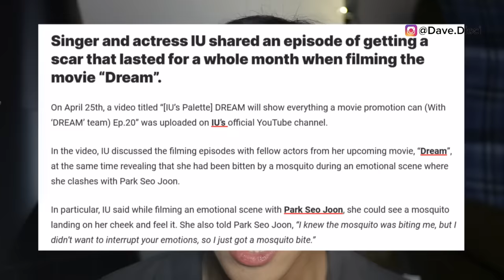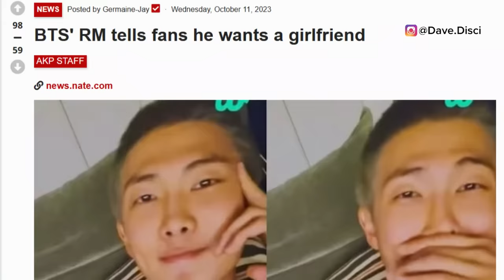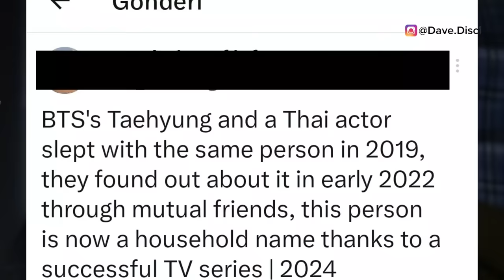Fans ANGRY Over Members Actions! Sasaeng Posts V IN BED w/ Female Idol Rumor Goes VIRAL! Got HIT!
Hey Dumplings, today we need to get into KPop news, specifically more BTS news. I want to get into fans angry over apparent member's actions. I want to get into stalkers saying that V might be in bed with a female idol. And then I want to get into an injury with IU.

0:00 Table of Contents
0:20 IU Injury
2:54 Jimin Does This Before Enlist
5:42 Sasaeng Spreads Rumors On V and A Woman
7:56 What You Can Do Next To Support

Learn Korean!